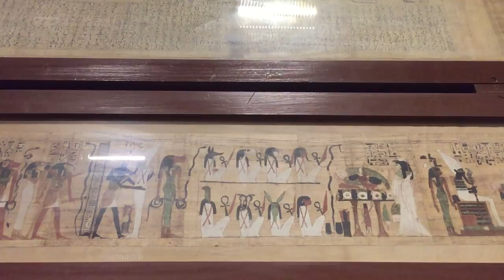Best of Egypt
This journey through Egypt packs in the best of culture and adventure in 1 week. We explore the ancient sites along the Nile and discover the most famous of them all, the Great Pyramids of Giza. Embrace the culture and meet remarkable people as we sample some traditional fare with a Nubian family in a local village. Feel the buzz of vibrant bazaars in Aswan and Luxor, but still manage to relax and watch life unfold as you sail the Nile in a traditional felucca.

Sites visited:
Cairo
Great Pyramids of Giza and the Sphinx
Egyptian Museum
Felucca Sail
Aswan
Luxor
Abu Simbel
Kom Ombo
Valley of the Kings
Karnak Temple
Temple of Hatshepsut
Colossi of Memnon
Mosque of Muhammad Ali + citadel
Dahshur (red and bent pyramids)
Saqqarah (step pyramid)

Camera Equipment:
Canon 5D Mark II
16-35, 70-200 lenses
manfroto tripod
iphone 6